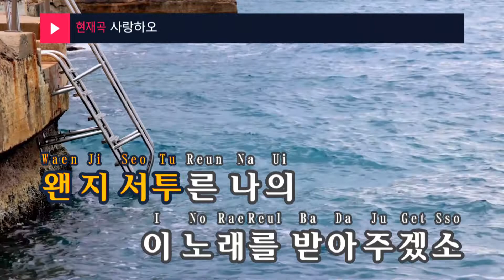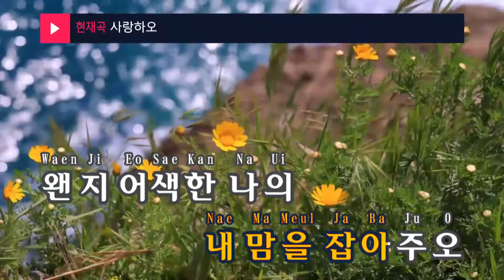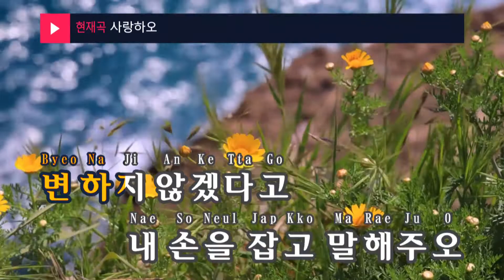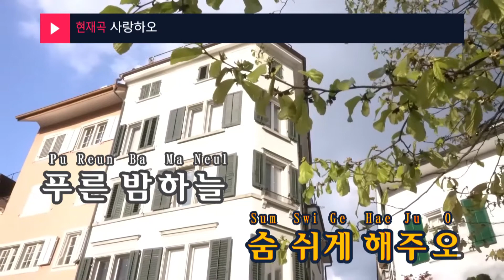사랑하오 - 알렉스(I love you - Alex) (KY.46412) / KY Karaoke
★ 곡 정보 ★
번호 : 46412
제목 : 사랑하오
가수 : 알렉스
작사 : 김상훈,알렉스
작곡 : 김상훈

Copyrightⓒkeumyoung